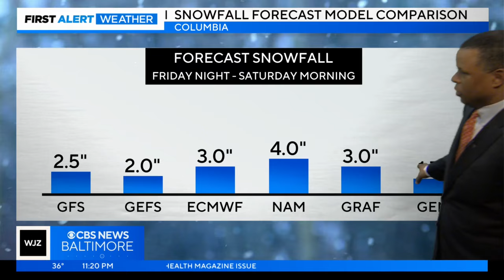Derek Beasley has your Thursday night forecast (2/15/2024)